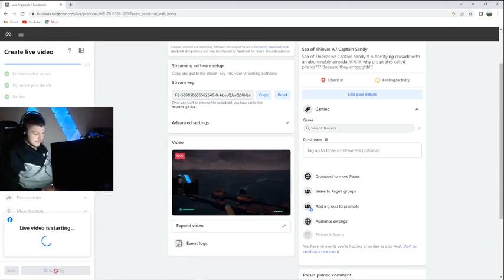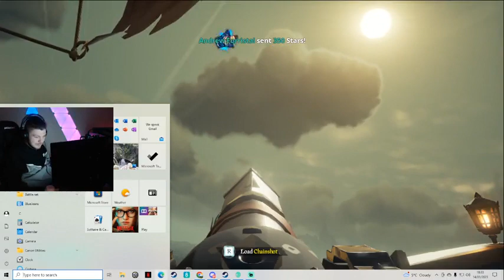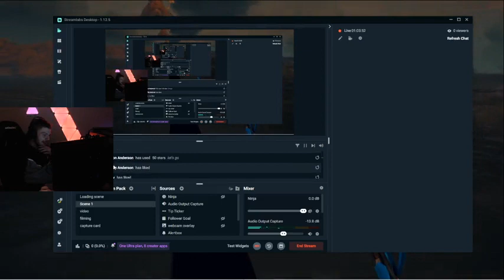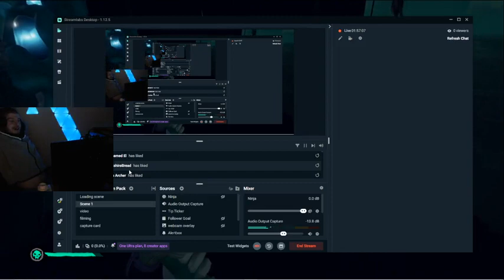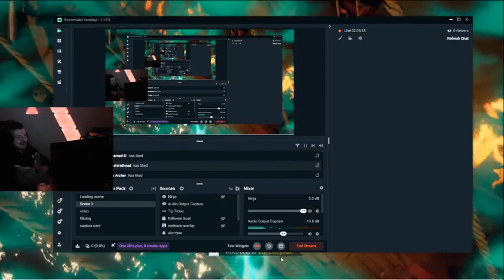Last zone Intense Matches#19 for Followers🔴